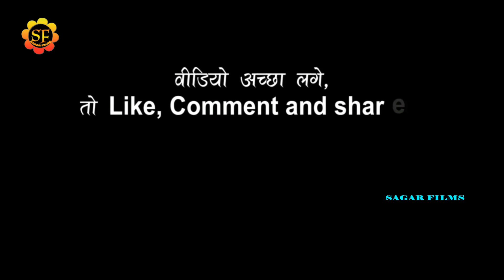Rakesh_Misra के होली धमाका 2022/ऐ भौजी के सिस्टर/मन बिगाड़ देले बाड़ू रंग लगा केराकेश_मिश्रा शो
welcome to sagar films
Album Information
*Album-Rakesh_Misra के होली धमाका 2022/ऐ भौजी के सिस्टर/मन बिगाड़ देले बाड़ू रंग लगा केराकेश_मिश्रा शो
*Song-ऐ भौजी के सिस्टर/मन बिगाड़ देले बाड़ू रंग लगा के
*Singar-राकेश_मिश्रा
*Lyrics-
*Misuc-अंजनी सिंह टीम
*audio-कृष्ण साउंड
*Studio-
*video- Live
*leval-SAGAR FILMS
*Copyright-SAGAR FILMS 2021
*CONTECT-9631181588